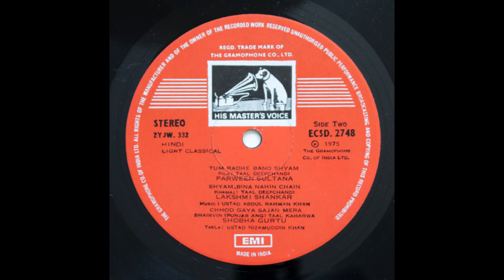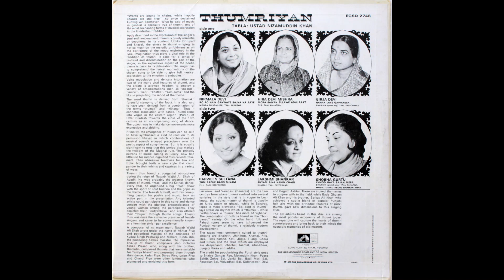Smt. Parween Sultana (vocal) - Raga Pilu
1975
Thumri - Tum Radhe Bano Shyam
Ustad Nizamuddin Khan - tabla